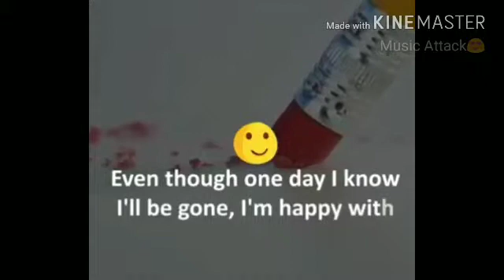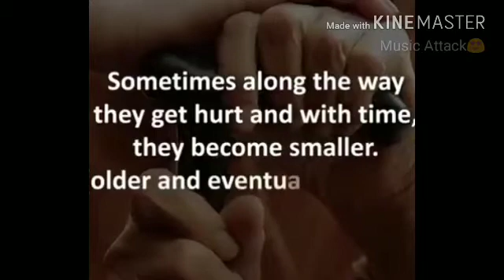Cute Story Pencil nd Rubber😐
Hey Guys... Here is the new surprise watch it to the end and take a motivation give ur a little precious moment to Hit the Like Share and Subscribe Button... Thankeww from Music-Attack